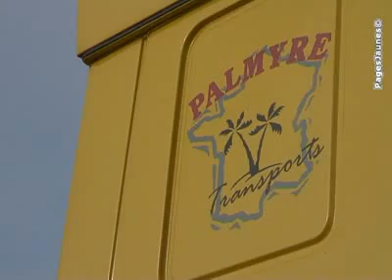Palmyre Transports : transports de mobil home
Palmyre Transports -Transport de mobile homes Jazennes 17260 Charente-Maritime  La société Palmyre Transports, située à Jazennes dans le département de la Charente-Maritime (17), est spécialisée dans le transport de mobile-homes. Elle possède une expérience de dix ans dans le transport exceptionnel.   Nous assurons le chargement, le transport et le déchargement de mobile-homes jusqu'à deux modèles par véhicule suivant les dimensions dans les départements (Charente Maritime 17, Charente 16, Dordogne 24 et Gironde 33) et la France entière.  Le transport de mobile-homes entre dans le cadre du transport exceptionnel, il est régi par une réglementation stricte : transport premi